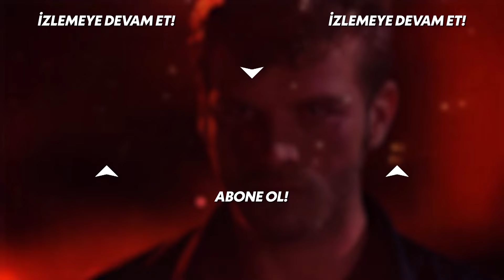Banu Ateşle Oynuyor | Kuzey Güney